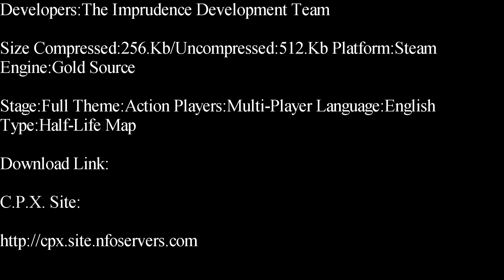Half-Life-Imprudence Deathmatch Map Showcase